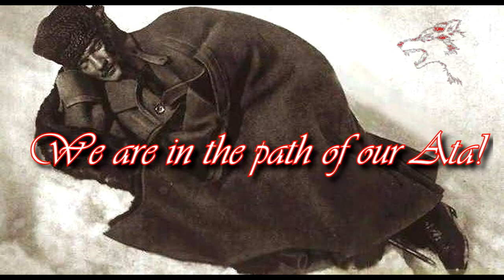BİZ ATATÜRK GENÇLERİYİZ (We are the youth of Ataturk) ENGLISH LYRICS | TSK ARMONİ MIZIKASI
BİZ ATATÜRK GENÇLERİYİZ (We are the youth of Ataturk) ENGLISH LYRİCS | TSK ARMONİ MIZIKASI